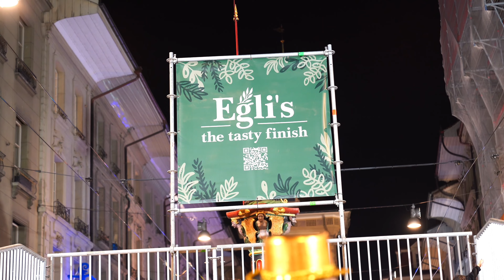Berner Fasnacht 2024 (Carnival in Bern) Bands || Switzerland || Travel Guide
“Guggenmusig” (carnival bands) and “Schnitzelbank” verses, theatre ensembles and costume clubs – during carnival, Switzerland’s capital is loud and colourful and merry.

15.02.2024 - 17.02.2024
Berner Fasnacht (Carnival in Bern)

Real party takes place on the Thursday after Ash Wednesday (in 2023, this will be on 15 February). On this day, the bear is awakened and released from its Käfigturm hibernation – and carnival begins. First lively highlights include food, drink and music on Münsterplatz square and the Guggenmusik bands in Rathausgasse alley.